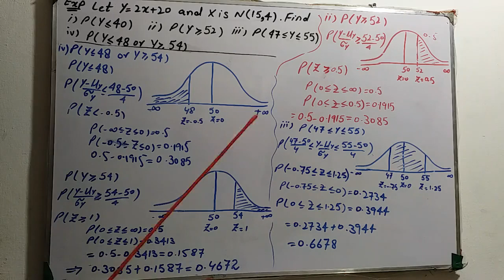Normal distribution, Lecture Statistics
By Prof. Ijaz Ahmad Javed